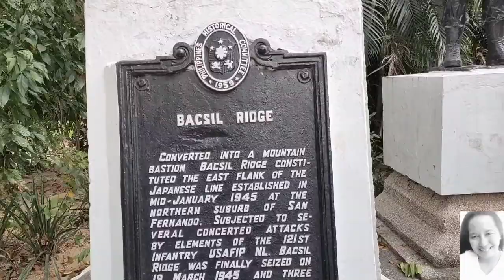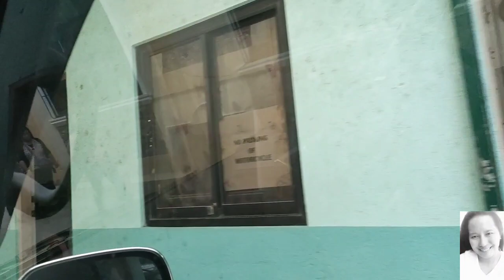Suyo-Picao Hanging Footbridge, Bagulin LU trip with Family